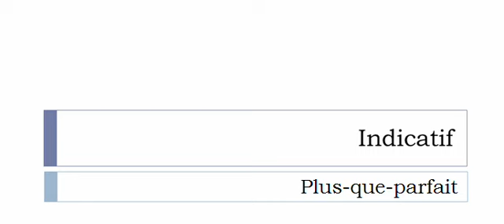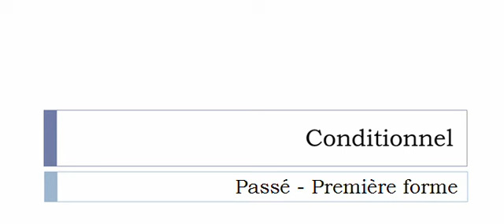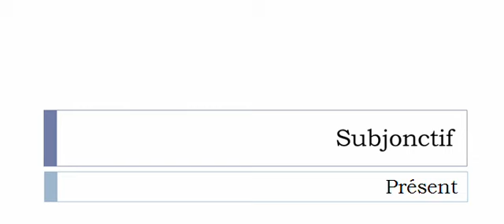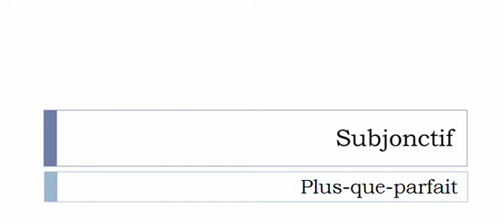French conjugation = Diviser